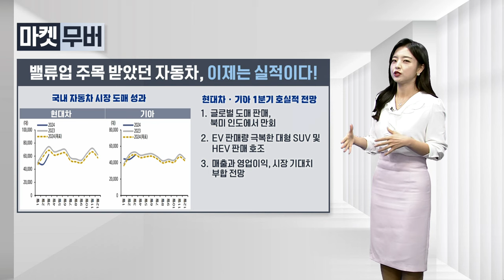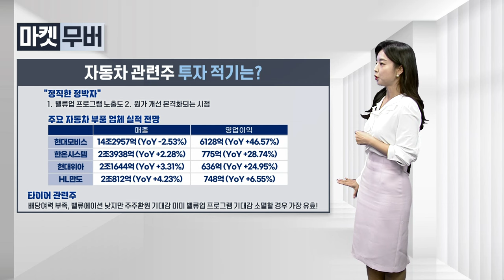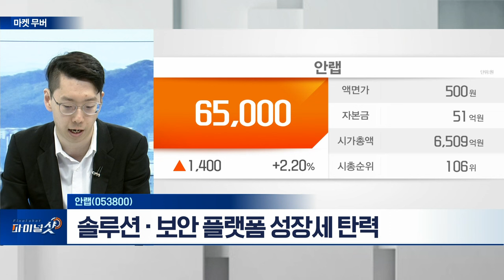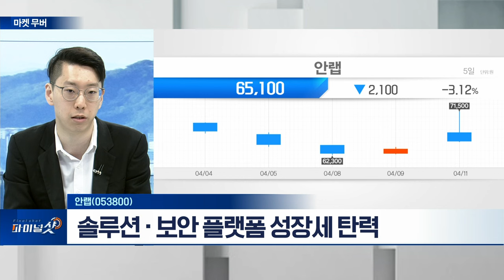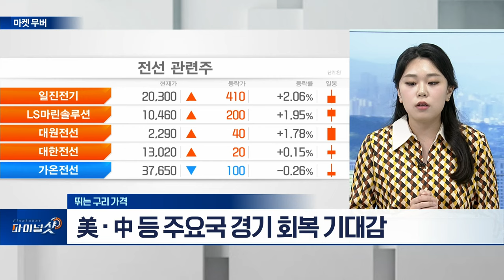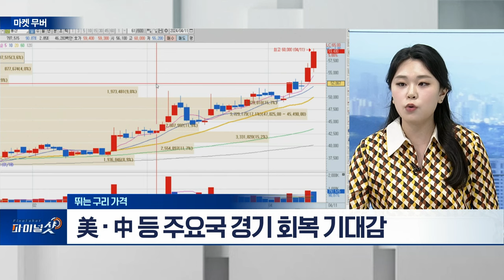안랩(053800) / 뛰는 구리 가격 | Final Shot (20240411)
안랩(053800)
- 안철수 당선인 지분율 18.57%
- 솔루션‧보안 플랫폼 성장세 탄력

- 구리‧금‧유가 등 원자재 가격 급등
- 남미 주요 생산국 대규모 광산 폐쇄
- 中 제련업체, 올해 구리 생산량 5~10% 축소 논의
- 美‧中 등 주요국 경기 회복 기대감